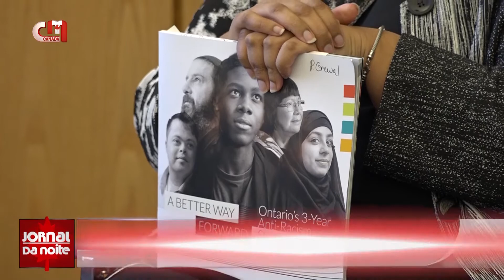Michael Coteau visits Peel Region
Ontario’s Minister of Children and Youth Services as well as Anti-Racism, Michael Coteau, paid a visit to the cities of Brampton and Mississauga on Nov. 27. The provincial politician met with members of the Peel District School Board to hear about upcoming projects promoting integration and anti-racism among students.

This story was aired on CMCTV on Nov. 28, 2017.

I was responsible for filming and editing the field report.